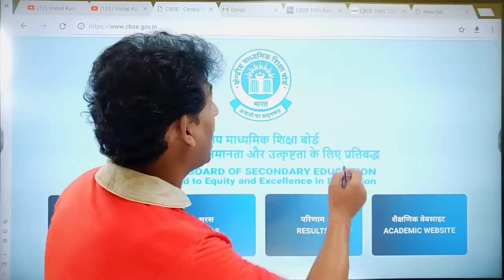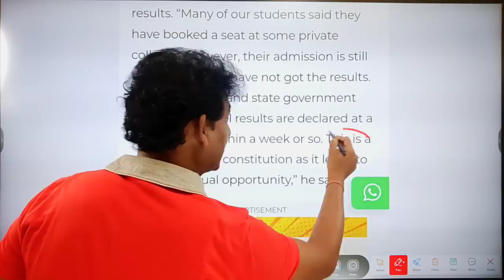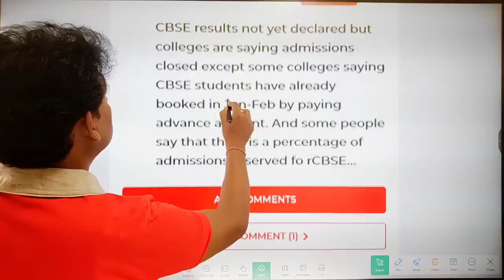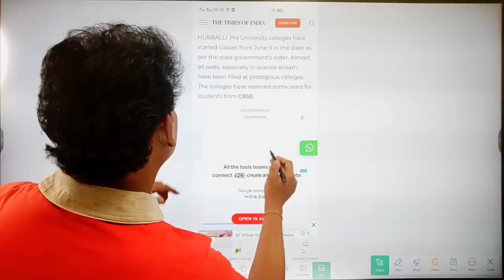CBSE Big Shocking फैसला 😱,Best of Either Terms, CBSE Result Date, CBSE Latest News, Vishal Sir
Best of Either Terms Confirm🥰CBSE Biggest Good News Class 10/12 Result🔴,Class 10 Result Update,CBSE

मिली बड़ी कामयाबी🥰,Best of Either Terms Confirm🥰CBSE Biggest Good News Class 10/12 Result🔴,CBSE News

CBSE ने Students को फिर फंसाया 😱,CBSE Term 2 Result Date,Best of Either Terms, CBSE Latest News